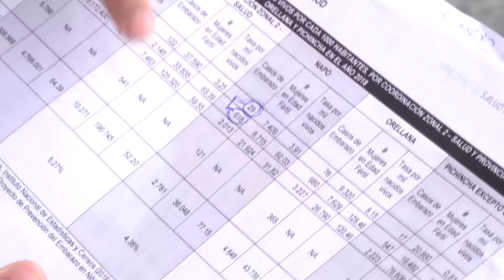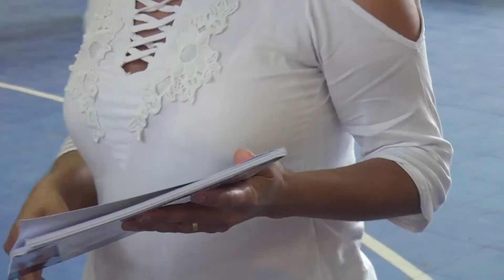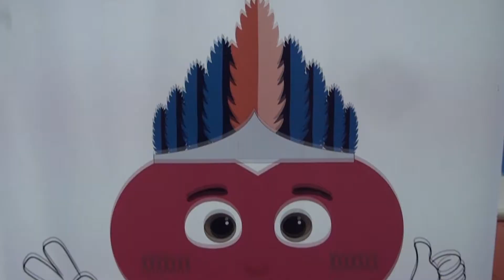FERIA PREVENCIÓN EMBARAZOS - ALLY TV NAPO